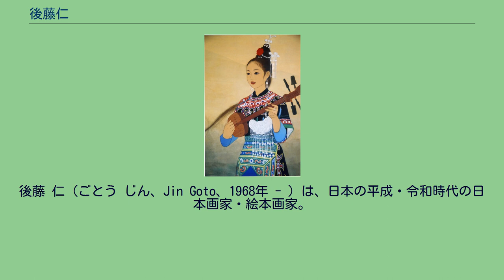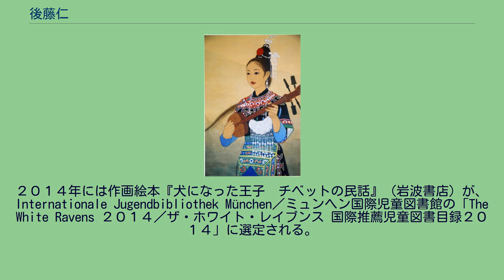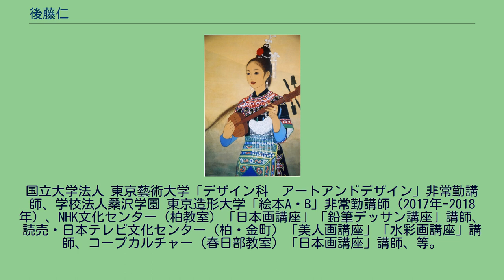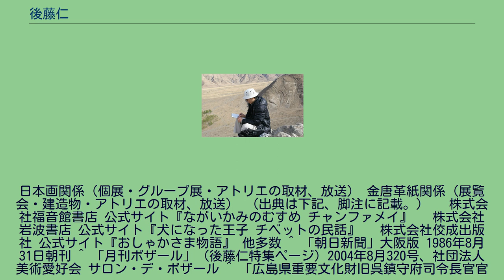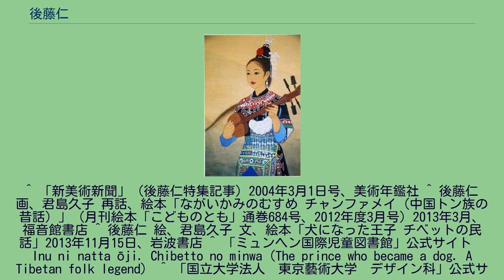後藤仁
後藤 仁（ごとう じん、Jin Goto、1968年 - ）は、日本の平成・令和時代の日本画家・絵本画家。
師系は、山本丘人、田中青坪。
日本の伝統技法を活かした描法により、アジアや日本各地に取材した美人画を中心に、風景画、花鳥画等を手がける。
また、日本画の技術を用いて高級壁紙の金唐革紙や、絵本の原画等の制作を行う。
国立大学法人　東京藝術大学・デザイン科　非常勤講師。
学校法人桑沢学園　東京造形大学　絵本講師。
日本美術家連盟会員、日本中国文化交流協会会員、絵本学会会員。
兵庫県赤穂市坂越生まれ。
小学校1年生の時に大阪府堺市に移る。
15歳の時、大阪市立工芸高等学校美術科に入学して、高校2年生で日本画を専攻し、卒業する。
同校の卒業生には、日本画家の稗田一穂らがいる。
この子供時代に、岡本太郎が審査委員長をつとめる絵画コンクールで佳作受賞する等、各種絵画公募展での入選・受賞は14回に及ぶ。
高校卒業後は東京に上京し、美術予備校の立川美術学院日本画科で村上隆らに、デッサン・着彩を2年間学ぶ。
21歳で東京藝術大学絵画科日本画専攻に入学。
当時の学長は平山郁夫である。
大学では教授の加山又造、後藤純男、福井爽人らに日本画を学ぶ。
大学3年生より金唐革紙（きんからかわし。手製高級壁紙のこと）の復元製作を始め、以後約12年間に「入船山記念館（呉市）」、「移情閣 ・孫文記念館（神戸市）」、「旧岩崎邸（台東区）」等の重要文化財建造物の復元事業に携わり、この技術も日本画制作に取り入れる。
（現在、金唐革紙製作の完全な知識・技術を保持しているのは後藤仁のみとなっている。）東京藝術大学の卒業制作は、インドネシアのボロブドゥール遺跡に取材した「昇殿」（F150号）。
大学卒業後は日本画家として活動をする。
活動初期は国内外の取材をもとに、プランバナン遺跡等の古代遺跡や阿蘇山・斜里岳等の自然をモチーフにした雄大な風景画や、野に咲く花々を多く描く。
1998年頃より「アジアの美人画」をテーマに、アジアや日本の伝統文化・舞踊等に取材した人物画を中心に描く。
現在までに、「赤穂市立田淵記念館（赤穂市立美術工芸館 田淵記念館）」、「JR藤並駅ちいさな駅美術館」、「丸善丸の内本店」、「銀座教文館ナルニア国」、「ちばぎんアートギャラリー日本橋」等の美術館・画廊・大型書店で多くの日本画個展を開く他、後藤純男門下による「翔の会日本画展（銀座松坂屋）」等のグループ展を全国の美術館・画廊・百貨店で多数開催する。
絵画公募展での入選・受賞も多い。
また、「紙の博物館（東京都王子）」、「呉市立美術館（広島県呉市）」、「大英博物館（イギリス）」等の金唐革紙展の製品を製作・展示する。
日本画作品の特長としては、鋭く繊細な鉄線描（てっせんびょう。法隆寺金堂壁画等に見られる技法）、幻想的・物語的な空間表現、中国の少数民族や各国の民族衣装の華麗な色彩表現、人物の清楚な美しさと人物の心を表出した目の描写の印象強さ等が挙げられる。
また、アジア各国や日本各地での単独取材旅行を多く行う。
現在、千葉県松戸市にアトリエをかまえ、「アジアの美人画」を中心画題として描く他、風景画や花鳥画等の小品も描く。
また、日本・アジアの民話を元にした絵本の原画制作等、日本画を軸とした様々な絵画表現を探求している。
２０１４年には作画絵本『犬になった王子　チベットの民話』（岩波書店）が、Internationale Jugendbibliothek München／ミュンヘン国際児童図書館の「The White Ravens ２０１４／ザ・ホワイト・レイブンス 国際推薦児童図書目録２０１４」に選定される。
学校法人桑沢学園　東京造形大学　絵本講師（2017年-2018年）。
国選定保存技術　金唐革紙　製作技術保持者。
一般社団法人　日本美術家連盟　会員（推薦者 中島千波）、一般財団法人　日本中国文化交流協会　会員、絵本学会　会員。
日本画作品「トン族琵琶歌～チャンファメイ（中華人民共和国 貴州省）」2008年 後藤 仁 制作（サイズ P25号・部分） 日本画個展・グループ展、絵本原画展 開催地 金唐革紙展 開催地 各種絵画公募展の入選・受賞回数20回余り。
国立大学法人 東京藝術大学「デザイン科　アートアン...